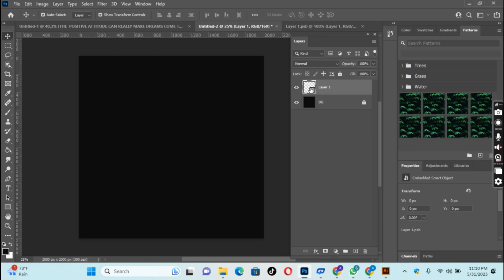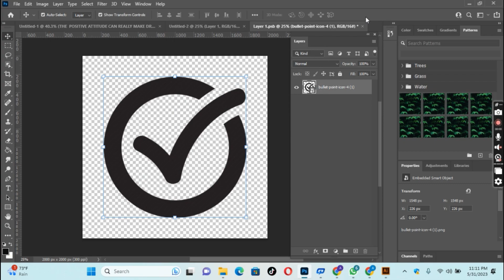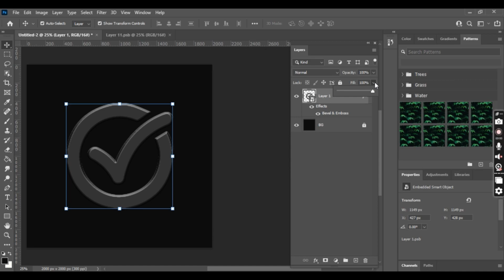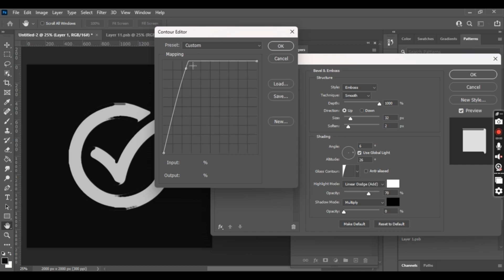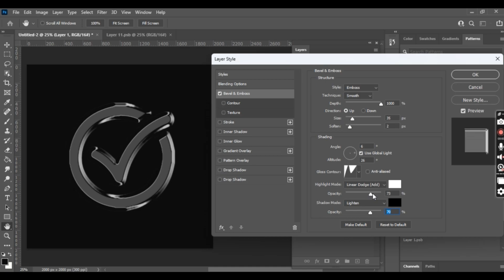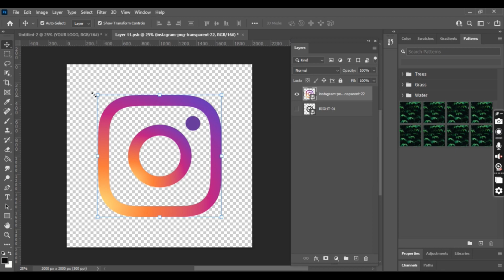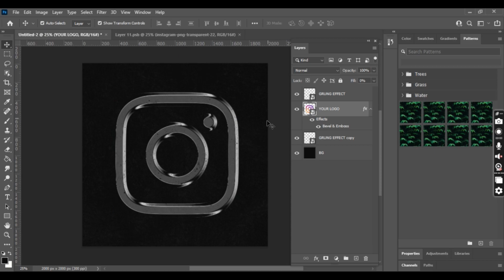How to Create Realistic Metal Effect Logo Mockup in Photoshop - Photoshop Tutorial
In this Photoshop tutorial, learn how to create a stunning and realistic metal effect logo mockup using Adobe Photoshop. Whether you're a graphic designer, a brand manager, or simply someone looking to enhance their design skills, this tutorial is perfect for you.

Follow along as we take you step-by-step through the process of transforming a regular logo into a sleek and eye-catching metal design. We'll cover various techniques and tools in Photoshop to achieve a professional and polished result.

Here's a breakdown of what you'll learn in this tutorial:

Importing and preparing your logo: We'll start by importing your logo into Photoshop and preparing it for the metal effect.

Applying the metal texture: Discover how to create a realistic metal texture using layer styles and blending options.

Adding depth and dimension: Learn how to give your logo a three-dimensional appearance using shading and highlights.

Enhancing the metal effect: We'll explore additional techniques to make your metal effect more authentic, such as adding scratches or a brushed metal texture.

Creating a mockup: Discover how to present your logo design in a professional manner by placing it on a realistic background.

Final touches and adjustments: We'll wrap up the tutorial by making final adjustments to the lighting, contrast, and overall appearance of the mockup.

Whether you're designing for a client or simply want to add a touch of realism to your personal projects, this tutorial will equip you with the skills to create stunning metal effect logo mockups. Join us and unleash your creativity in Photoshop!

Let's get started with creating that captivating metal effect logo mockup in Photoshop!

Graphic design is a field that has seen tremendous growth and innovation over the years. One of the key tools in the arsenal of any graphic designer is Adobe Photoshop. Adobe Photoshop is a powerful image editing software that enables graphic designers to create stunning visuals that can be used in a wide range of applications. In this video, we will be discussing a comprehensive graphic design course that covers all the key aspects of Adobe Photoshop.

The course is designed for both beginners and advanced users of Adobe Photoshop. It covers a range of topics, including the basics of the software, such as how to navigate the interface, how to use the tools, and how to work with layers. It also covers more advanced topics, such as photo manipulation, typography, and color theory.

The course is taught by experienced graphic designers who have worked on a wide range of projects. They bring their expertise to the course and provide practical tips and insights that are not found in other courses. They also use real-world examples to illustrate the concepts they are teaching, which makes the course more engaging and applicable.

The course is divided into modules, each of which covers a specific topic. Each module includes a video tutorial, written materials, and practical exercises. The video tutorials are easy to follow and are designed to be accessible to everyone, regardless of their level of experience with Adobe Photoshop.

By the end of the course, students will have a solid understanding of Adobe Photoshop and will be able to create stunning visuals that can be used in a wide range of applications. They will also have the skills and confidence to take on more advanced projects and to pursue a career in graphic design.

Overall, this comprehensive graphic design course is a must-watch for anyone who wants to learn how to use Adobe Photoshop to create stunning visuals. It provides a thorough and engaging introduction to this powerful software, and it is sure to be a valuable resource for graphic designers at all levels of experience.